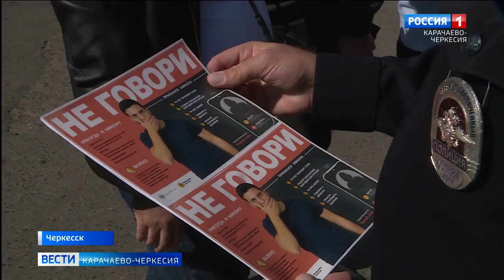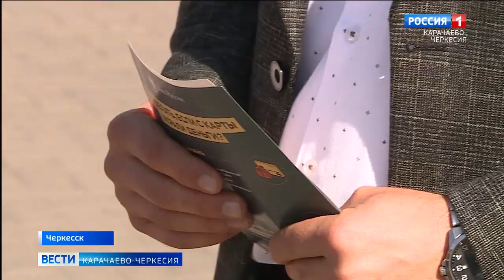МВД по Черкесску провело мероприятие по профилактике безопасности от телефонных мошенников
Дистанционное мошенничество самое актуальная проблема XXI века. Чтобы обезопасить жителей Черкесска, сотрудники МВД, совместно с сотрудниками Центробанка, провели профилактическую работу. Мероприятие проходило в рамках информационной компании "Не говори", организатором которого выступила главное управление банка России